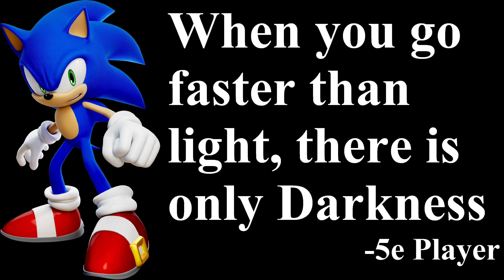Warno Pro Live Gameplay Commentary: [2Pz]Strom vs [TKS]Hippie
This is actually a serious video between Strom (Ladder Rank 19) and Hippie (Ladder Rank 15) on Geisa. Let me know if you think.

00:00 Intro + Deployment
05:46 Game

Key learnings:
Roll the good side on Geisa
If you can't support your YOLO push with AA, wait for your AA

Deck Codes:
Strom [2. Panzergrenadier]
FBFoaIS4VQAFF4AFP4AAwR81fh9Is59FiIAJFYAJFAAJfZ9FF4AEt59FojBpFIAJFIAJE4AEVYAEdQAEvCNkvCNodgAEvCNopJ81NgAEhAAEwYAFOoAFlbBlrx87Hp9EsKQ1NQAFTQAEtZ8wxhDYODg4ODA=

Hippie [Territorialkommando Süd]
FBF4aQS4VQAJOwAEtZ81xgAEp4AFojBlxoAEiQAEkYAFyAAFOB81R4AJj5OlHQAAwR88awe0dIAJwhOlfh9MyIMU5QAEiQAEt59FxAAIs59Mawe5OwAFygAE+IAJwhOgpCillbBljYAFtB81lbBptIAAgA==